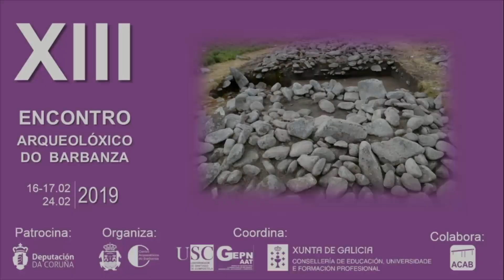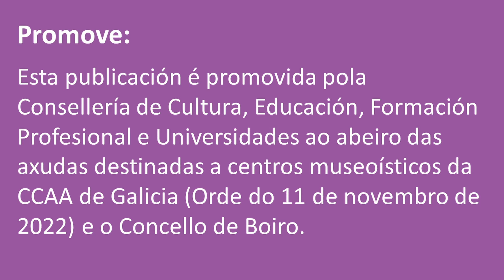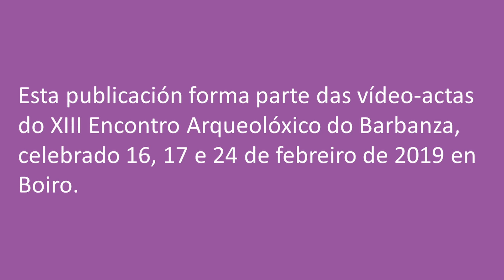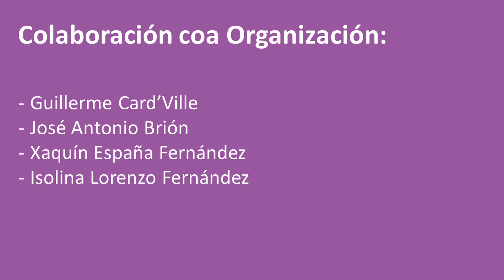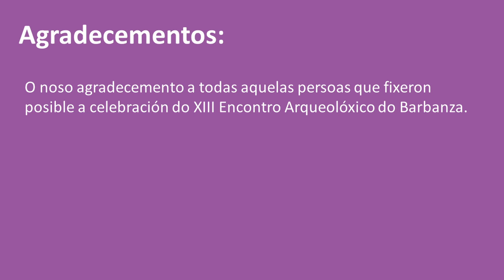XIII Encontro - Acto de Clausura